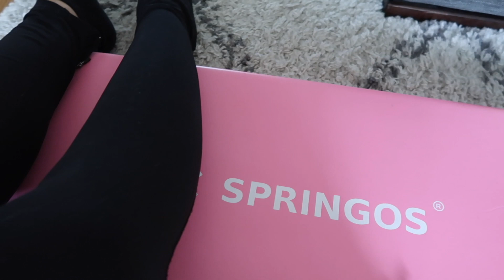🔥vlog🔥 przedłużanie włosów, pielęgnacja twarzy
Hej kochani! Wracam do Was z kolejnym vlogiem, spodziewajcie się następnej części już niedługo 🔥

Tutaj przedłużam włoski!